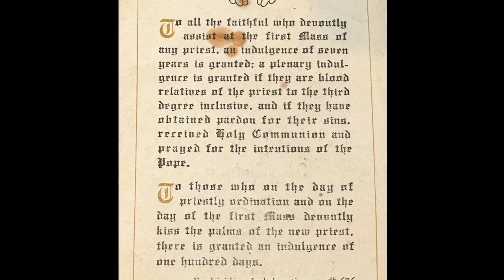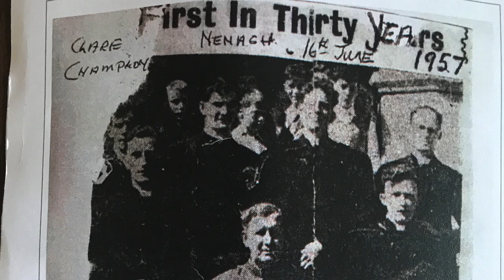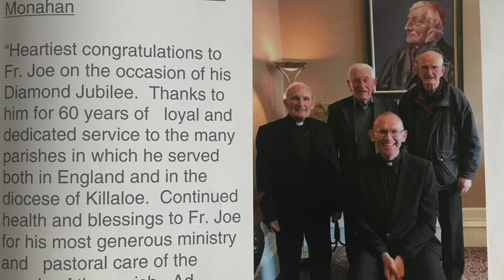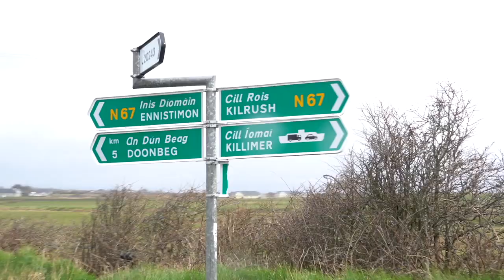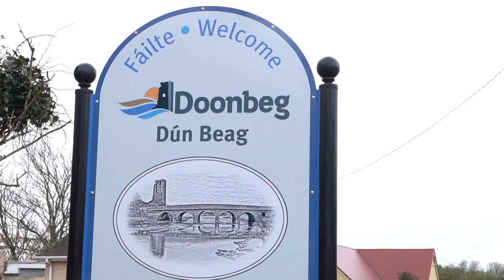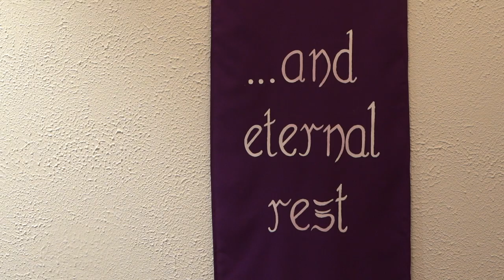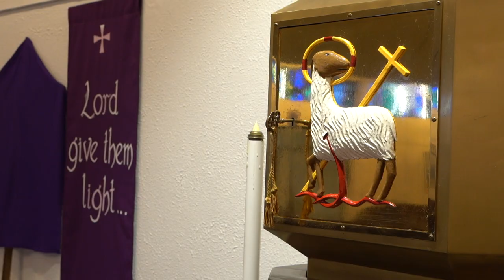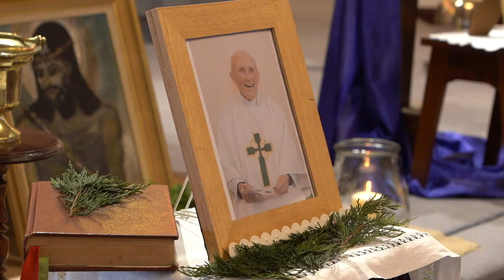The Story of Fr. Joe Haugh (Funeral) Paschal Brooks Camera Call 00353 86 2588565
Fr.Joe Haugh
West Clare Covid 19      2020

Paschal Brooks
Camera call 24/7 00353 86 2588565